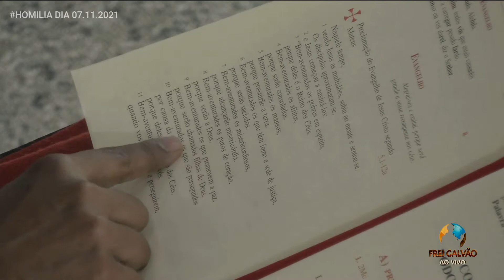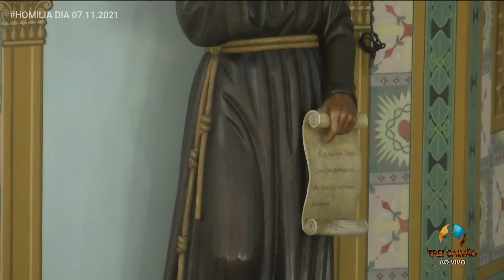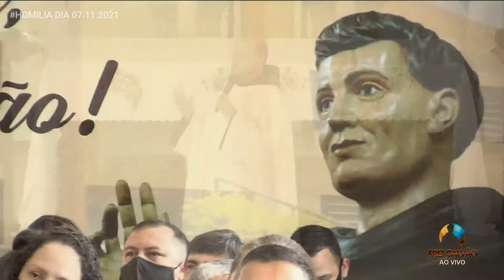SER SANTO É SER FELIZ – FREI DIEGO MELO, OFM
Hoje na celebração de todos os santos o Frei Diego vem falar da alegria da santidade.